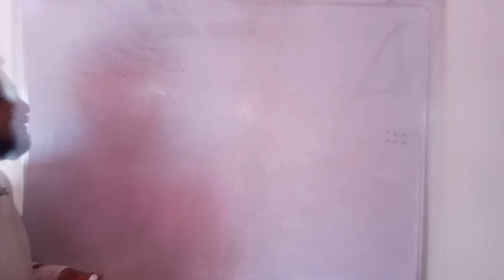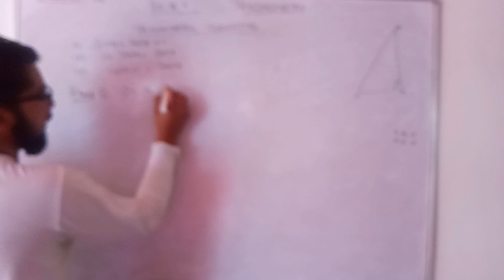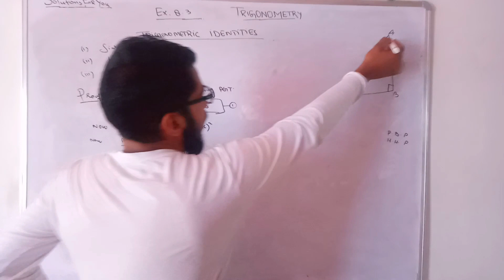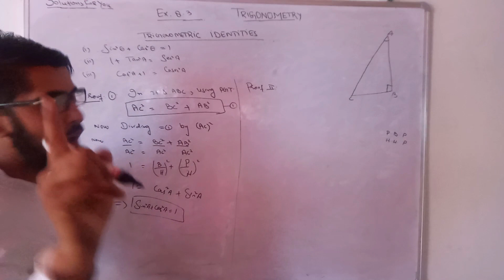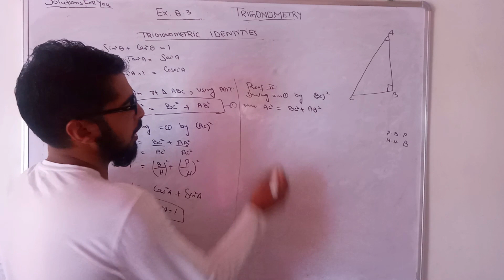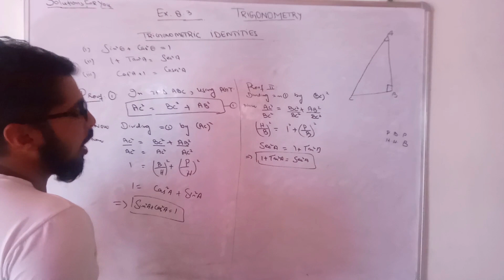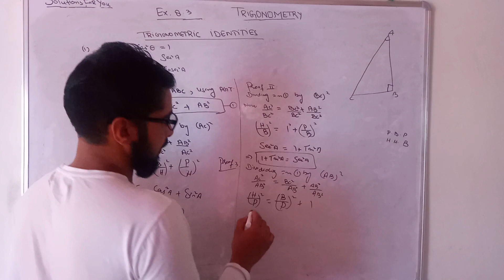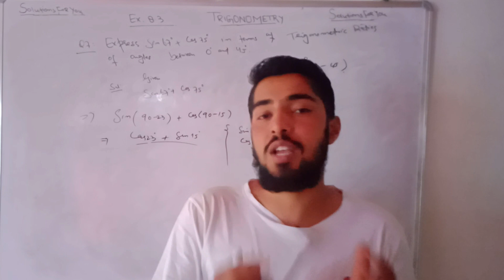Trigonometric Identities with Proof | Lecture 11